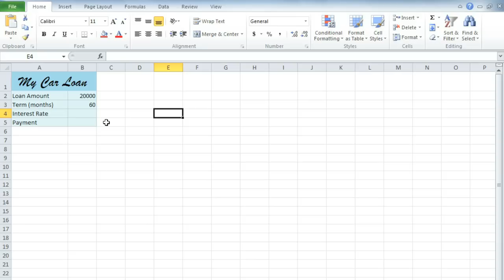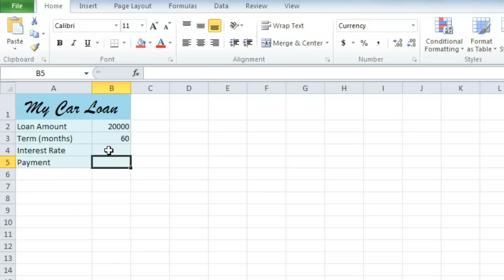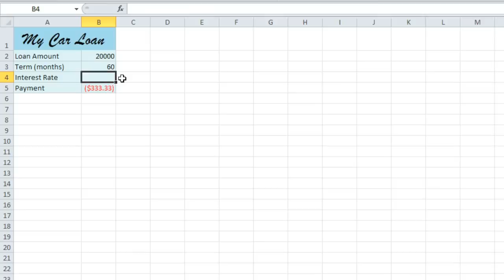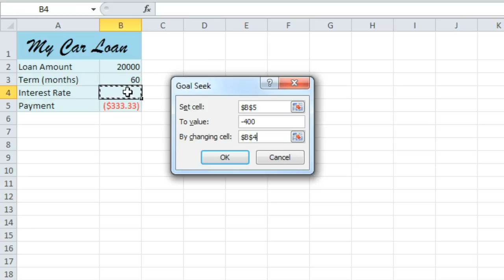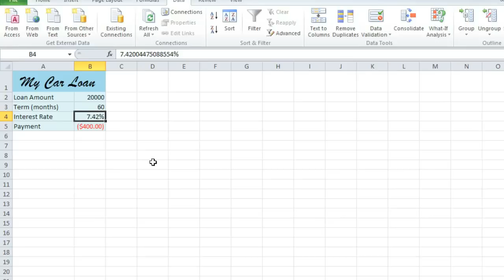Excel 2010: What-If Analysis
In this video, you’ll learn more about using What-if Analysis in Excel 2010. for our text-based lesson.

This video includes information on:
• Using What-if Analysis
• Using Goal Seek
• Other types of What-if Analysis